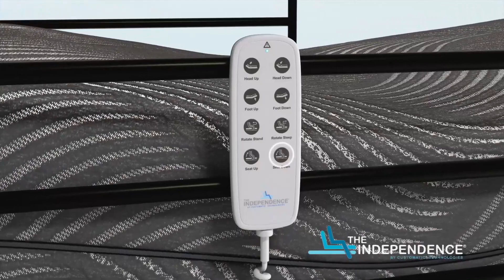Pill Box Pharmacy & medical Supply | Medical Supplies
Looking for a durable medical equipment supplier? Look no further than the Pill Box Pharmacy and Medical supply! We offer a wide range of medical supplies, including wheelchairs, Lift chairs and so much more that can help you stay healthy and independent.

Locations:
Pill Box Pharmacy & Medical Supply

Pines West- Pill Box Pharmacy & Medical Supply

Weston-Pill Box Pharmacy & Medical Supply

Davie- Pill Box Pharmacy & Medical Supply